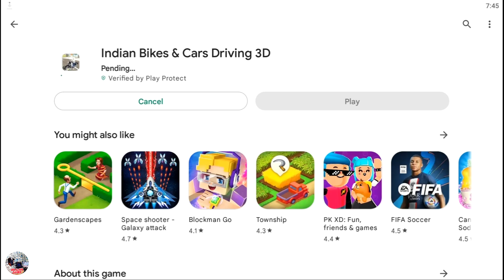🤩FLYING BIKE, AMBULANCE, BOAT, ROCKY BIKE, TIGER CHEAT CODE || INDIAN BIKE GAMES || NEW CHEAT CODE ?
►About me
• NAME - SUMIT BISWAS